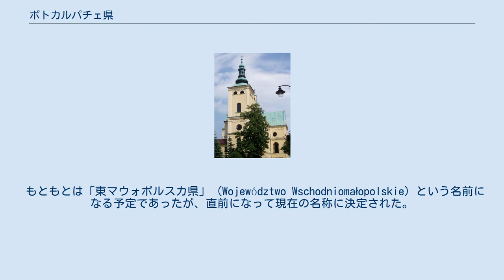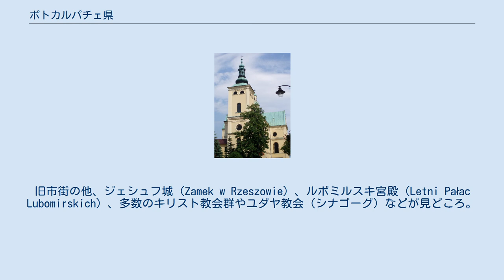ポトカルパチェ県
ポトカルパチェ県 (ポトカルパチェけん、Województwo podkarpackie) はポーランド南東部の県である。
1999年に旧プシェムィシル県、ジェシュフ県、クロスノ県とタルノブジェク県の一部が合わさって誕生した。
意味は「カルパチア山地の近くの土地」。
 県都はジェシュフ。
東でウクライナと、南でスロヴァキアと接していて、国内ではルブリン県、シフィェンティクシシュ県、マウォポルスカ県と接している。
 もともとは「東マウォポルスカ県」 (Województwo Wschodniomałopolskie) という名前になる予定であったが、直前になって現在の名称に決定された。
 見どころは、クラクフのヴァヴェル城にちなんで「小ヴァヴェル城」と呼ばれるバラヌフ・サンドミェルスキ城。
城は大貴族のレシチニスキ家の邸宅の一つとして1591年から1606年にかけてイタリア・ルネサンス様式で建設され、のちにルボミルスキ家の所有となり改装された。
 ポトカルパチェ県の県都。
軍需産業や航空産業の発達した工業都市であるが、美しい自然に囲まれており、落ち着いた雰囲気の美しい旧市街がある。
旧市街の他、ジェシュフ城（Zamek w Rzeszowie）、ルボミルスキ宮殿（Letni Pałac Lubomirskich）、多数のキリスト教会群やユダヤ教会（シナゴーグ）などが見どころ。